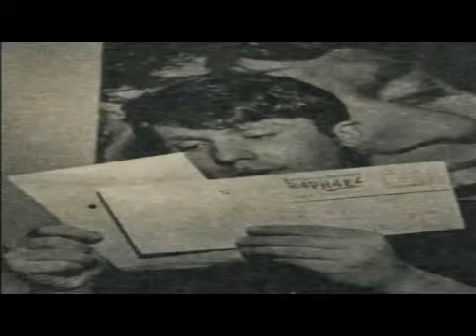RAPHAEL - ALELUYA DEL SILENCIO (Leningrado 1972)